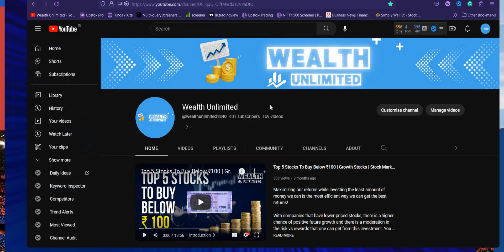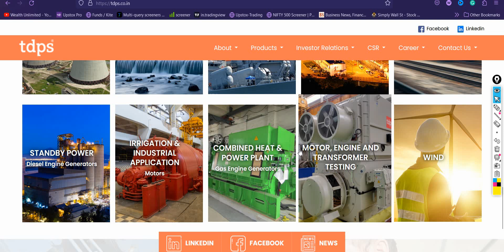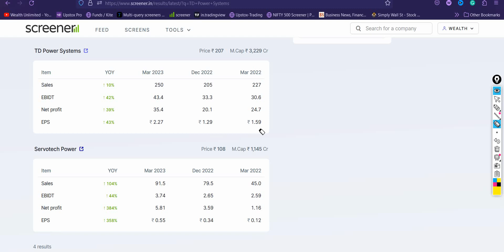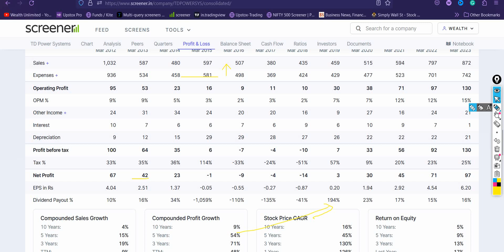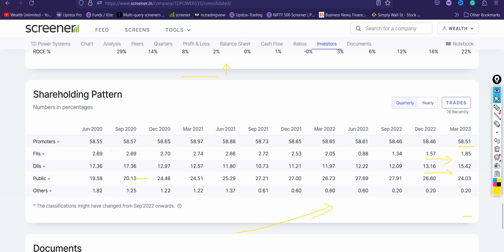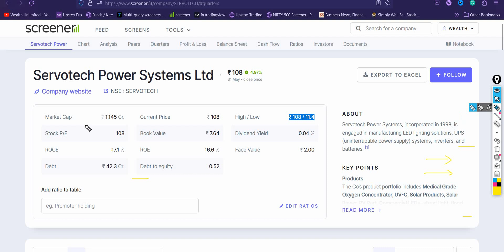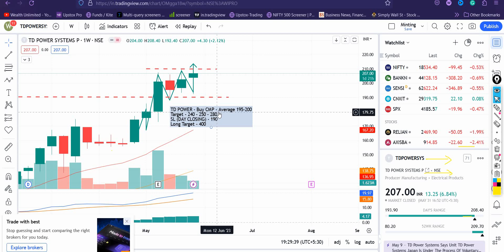🚀 2023's Best Stock: TD Power Systems Ltd | Must-Watch!💥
In this video, we will discuss the best stock to buy in 2023, focusing on TD Power Systems Ltd. If you're looking for a potential multibagger stock investment opportunity, this video is for you. TD Power Systems Ltd is a leading engineering solutions company in the power generation space. We will provide you with an in-depth analysis of the company, its financial performance, growth prospects, and the reasons why it is an excellent investment choice for 2023.

Are you searching for the best stock to buy in 2023? Look no further! In this video, we will explore TD Power Systems Ltd, a potential multibagger stock that you don't want to miss. TD Power Systems Ltd is a renowned engineering solutions company operating in the power generation industry. With their expertise and innovative solutions, they have positioned themselves as a leader in their field. In this comprehensive analysis, we will delve into their financial performance, growth prospects, and why TD Power Systems Ltd stands out as an excellent investment choice for 2023.

Discover the best stock to invest in for 2023 – TD Power Systems Ltd. As a leading engineering solutions company in the power generation sector, TD Power Systems Ltd offers a lucrative investment opportunity. In this video, we will discuss the company's financial performance and growth prospects, shedding light on why it is considered a potential multibagger stock. With a focus on innovation and a track record of success, TD Power Systems Ltd stands out among its peers. Don't miss out on this investment choice that could yield significant returns in 2023.

TD Power Systems Ltd has consistently delivered strong financial results over the years.

The company has showcased impressive revenue growth and profitability.

Their robust financial position indicates stability and potential for further growth.

Growth Prospects:

TD Power Systems Ltd operates in the power generation industry, which is expected to witness significant growth in the coming years.

The company has a diversified product portfolio catering to various segments within the power generation space.

TD Power Systems Ltd has a strong order book, indicating a steady inflow of projects and revenue.

With its industry leadership, strong financial performance, and promising growth prospects, TD Power Systems Ltd emerges as an excellent investment choice for 2023.

The company's focus on innovation and commitment to delivering high-quality engineering solutions positions it well for future success.

In conclusion, TD Power Systems Ltd is a standout stock to consider for your investment portfolio in 2023. Its strong financial performance, growth prospects, and industry leadership make it an attractive choice. Don't miss the opportunity to invest in this potential multibagger stock. Watch the video to learn more about TD Power Systems Ltd and why it deserves your attention in 2023.